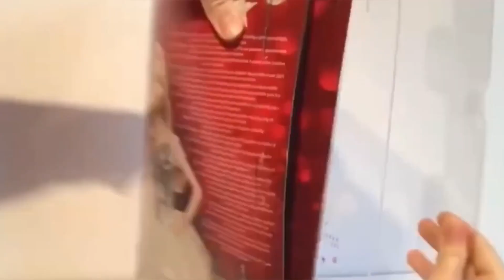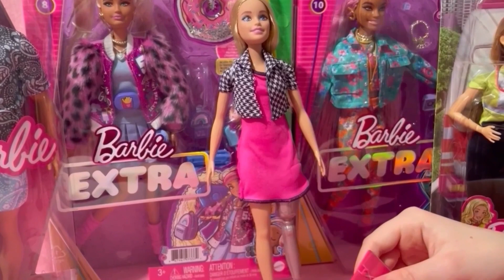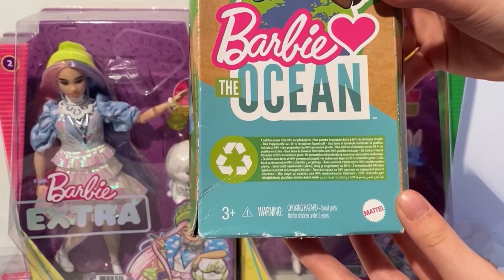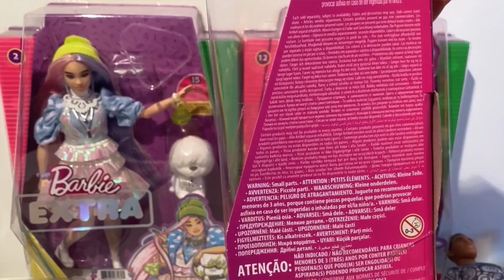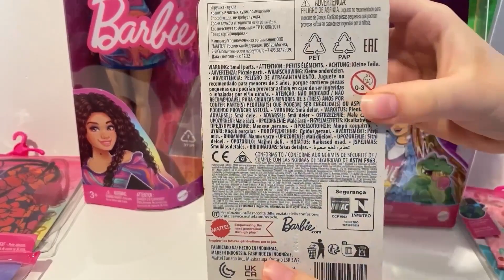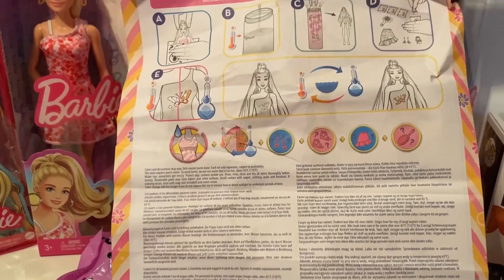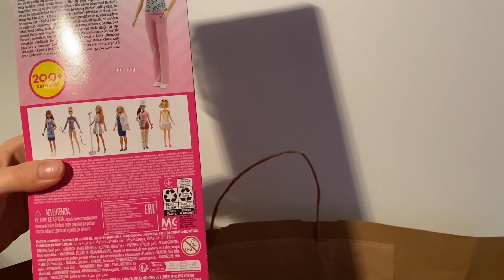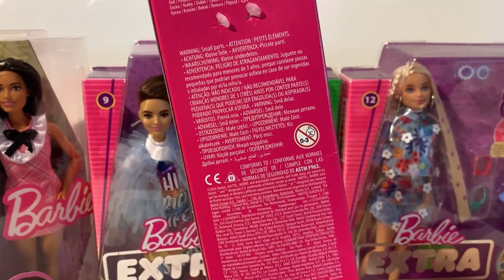1 HOUR OF UNBOXING BARBIE DOLLS!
1 HOUR OF UNBOXING BARBIE DOLLS!

Barbie is a line of all similar dolls that have different works (known as fashion dolls) marketed by Mattel starting from March 9, 1959 and focused on a young American woman. Barbie’s full name is Barbara Millicent Roberts, born in Willows, Wisconsin. She is the best-selling doll in the world and the star of her production company. The product of the best-selling line was the Totally Hair Barbie, with hairstyles long to the feet of the doll, distributed in 1992. Barbie was also the first toy to have a market strategy based massively on television advertising, strategy later taken over by others; commercials for many years were characterized by the melody of Georgy Girl, hit band The Seekers. THIS IS NOT A VIDEO FOR KIDS, BUT FOR ADULTS! I’m an ADULT Barbie Collector. My videos are intended for a 13+ audience. This must be stated to comply with COPPA Children’s Online Privacy Protection Rule. So if you are younger that 13, please close this video and access YouTube Kids where you will find videos that are made for Kids.